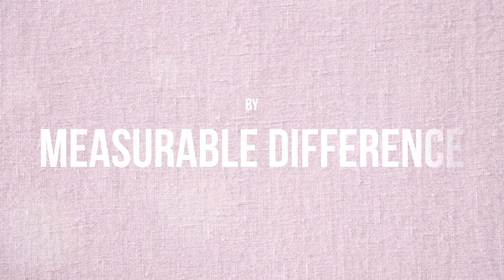Measurable Difference: Express Blow Bar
A look inside techniques and ways to get the best blow dry for your hair by Measurable Difference.